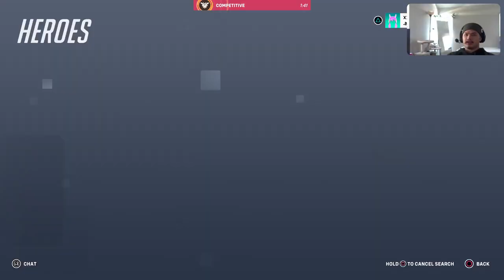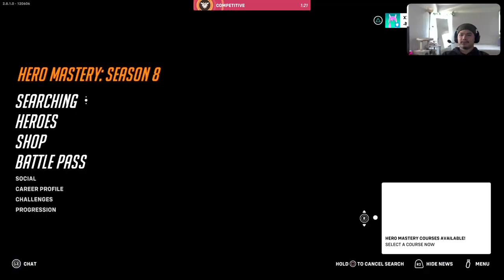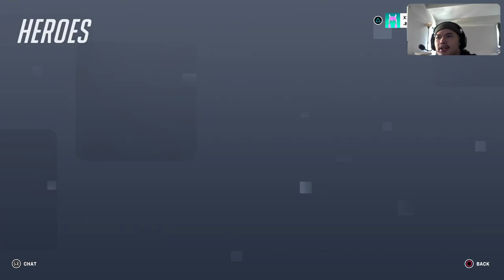DVA MAIN RANKED OVERWATCH LIVE!!